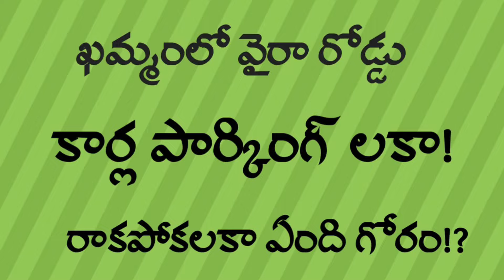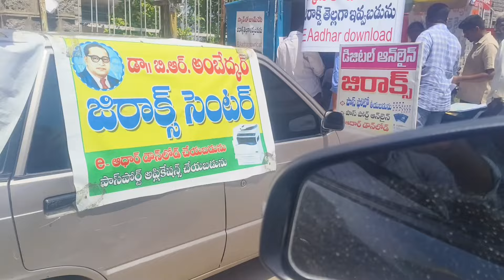ఖమ్మంలో వైరా రోడ్డు కార్ల పార్కింగ్ లకా! రాకపోకలకా ఏంది గోరం!?||KOINNI VENKANNA|| RTI||KHAMMAM